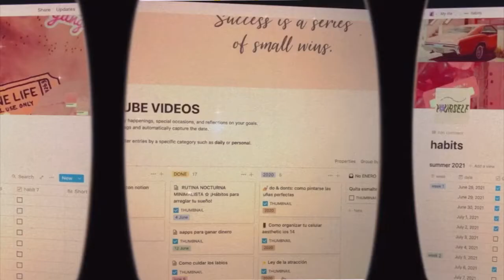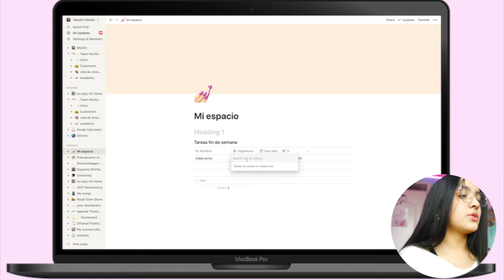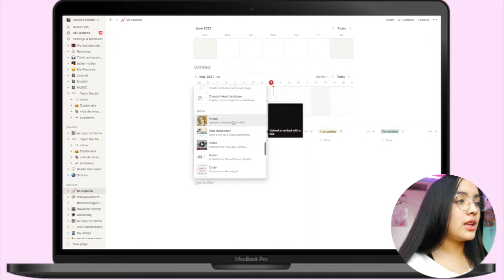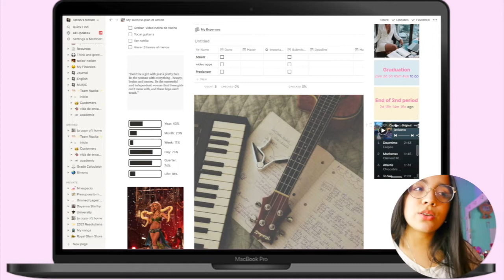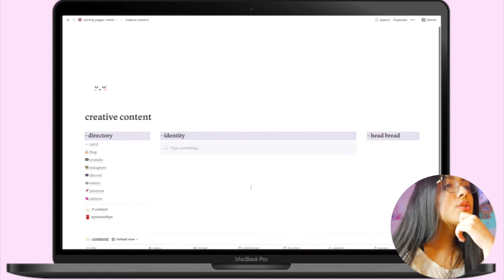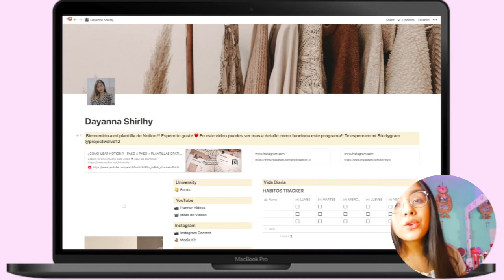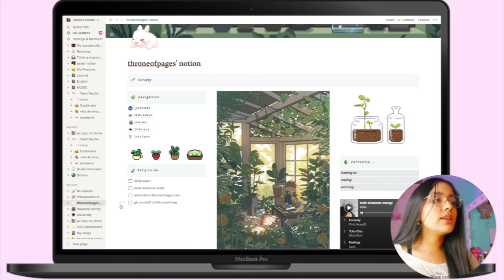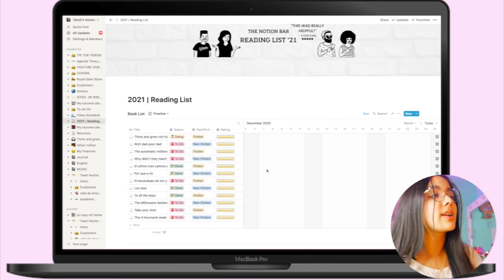AUMENTA TU PRODUCTIVIDAD CON NOTION/ Organiza tu vida paso a paso + 5 Plantillas gratis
HOLA HERMOS@S! Hoy les traigo un mini tutorial de Notion para organizar su vida y ser productivos. Además 5 plantillas recopiladas de algunas youtubers para que se animen a usarlo :) Gracias!
LAS INVITO A VISITAR MI TIENDA VIRTUAL EN INSTAGRAM @royalglamstore PRECIOS ECONÓMICOS Y DISEÑOS EXCLUSIVOS

5. Plantilla Throne of Pages

Créditos a las creadoras ❤️
Timestamps:
0:00 Intro
01:42 Tutorial
09:30 Widgets
11:13 Ejemplo
12:05 Plantillas
12:11 1.Twirling Pages
17:29 Ejemplo
18:30 2.Revisign
19:55 3.Dayanna Shirlhy
22:30 4.Michelle Kanemitsu
24:41 5.Throneofpages
29:10 Calificación
Credit intro: editing by matthieu His channel Copyright Disclaimer Under Section 107 of the Copyright Act 1976, allowance is made for "fair use" for purposes such as criticism, comment, news reporting, teaching, scholarship, and research.